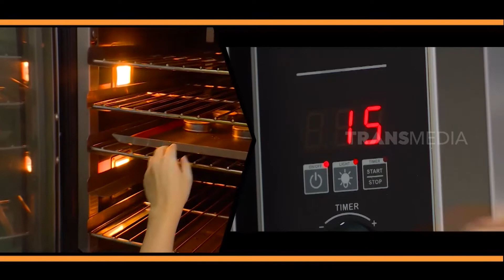French Tart Kudapan Cantik Bikin Nagih | RAGAM INDONESIA (10/08/21)